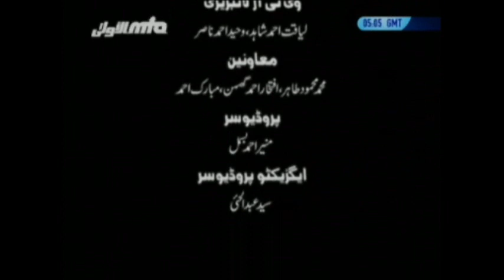Jalsa seerat-un-Nabi (saw)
Jalsa seerat-un-Nabi (saw) presented by Jamia Ahmadiyya Rabwah. Including various speeches on the life and characteristics of the Holy Prophet Muhammad (saw).